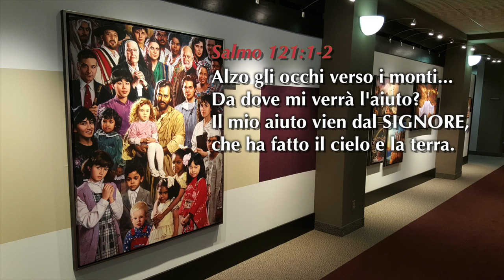Meditazione 07 Maggio 2016